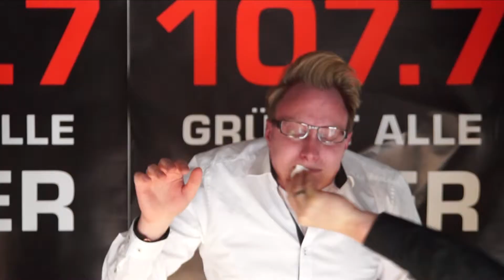Christian Krack und Zeitler haben Spaß bei der Arbeit - Making Of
Für gutes Radio stellen wir uns auf den Kopf! - MAKING OF